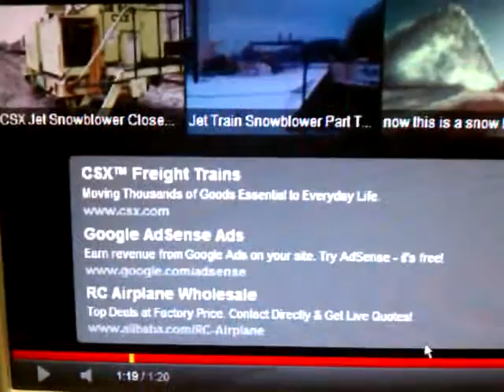CSX Doing Ads On My Video Cool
Train CSX Doing Ads On My Video Cool.  This video was uploaded from an Android phone. Big Long and Massive Trains Here at Wide World of Trains. I want to start doing Airplane and Jet videos at Air Shows Some Day